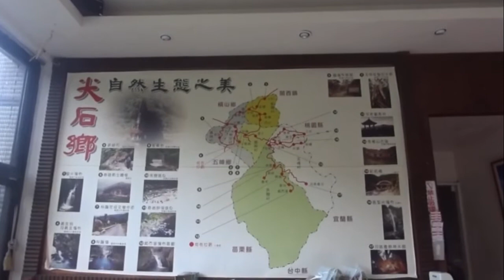司馬庫斯三日遊尖石鄉朝日溫泉會館清晨 Hsinchu Asahi Hot Spring, Jianshi Township (Taiwan)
昨天上午山上司馬庫斯巨木群雨中巡禮,消秏不少體力,身體黏搭搭不舒服,行程這時安排泡溫泉,正是得宜.雖然會館住宿條件有限,適時的泡湯休息,身心立感舒暢,消除了一身的疲憊.